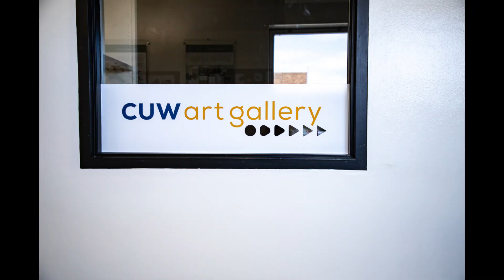CUW Fine Arts | Giving Day 2024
MarchMATCHness.cuw.edu